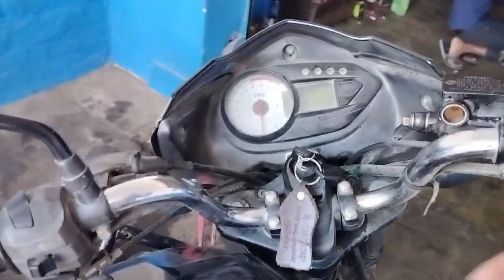Victor ka half engine repair full details ! TVS victor ka engine setup kareVictor ka half engine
victor ka hal engine repair full engine setup ! TVS victor ka engine setup kare

Victor ka half engine repair full details, tvs victor, full engine fitting, qasim auto narayani